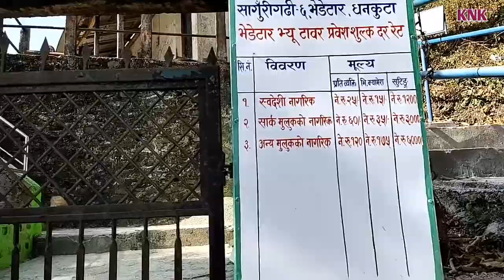भेडेटार धन्कुटा | Bhedetar Dhankuta | Amazing Beauty of Bhedetar| Knk Advise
knk advise Bhedetar Drone View Bhedetar Drone Bhedetar vedetar vedeter dhankuta bhedetar dharan beauti of bhedetar view